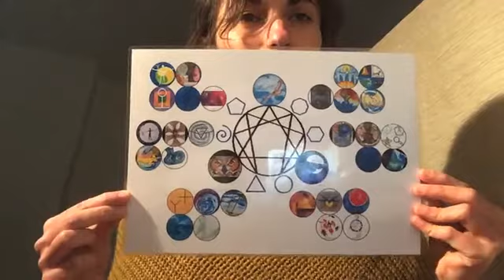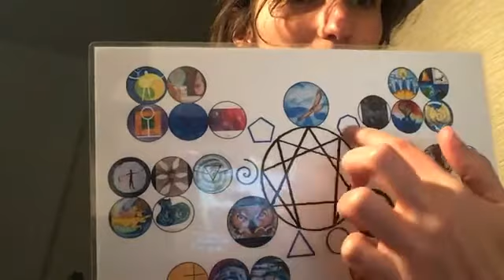Elisa Etichetta Miranda in diretta su Bridges of Light | 08/04/2021